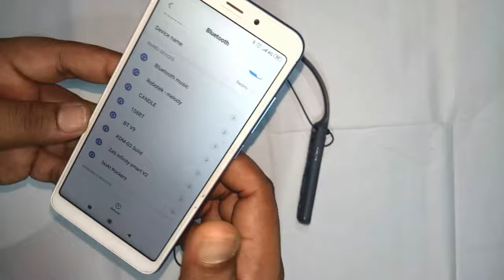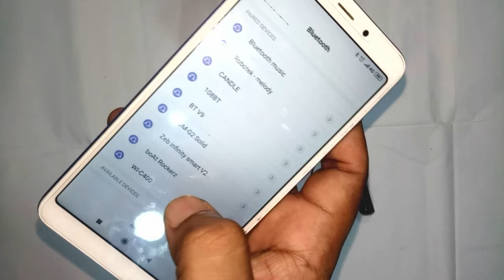How to Pair Sony WI C400, Bluetooth Pairing Problem with Sony headphone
Hello Friends, In this video you will know the procedure of that How to Pair Sony WI C400 with our android mobile phone through Bluetooth. this headphone is a different procedure for pairing and it not paired as other earphone or headphone through Bluetooth. So some people think that there is a problem with Sony WI C400 to pairing but it is not it has different Method . so to know more please watch video completely

you will also get Solution for below :-
1. how to pair sony wi c400 to android.
2. how to connect sony bluetooth headphones wi c400.
3. Sony WI C400 Pairing method.
4. Pairing Problem with Sony WI C400.
5. Bluetooth headphones, Sony WI- C 400 headphones Pairing.
6. Sony WI C400 Wireless Stereo Headset How to Pair.
7. How To Connect/Pair Sony WI-C300 Bluetooth Earphones.
8. Sony WI-C400 NFC Pairing.
9. Sony WI C400 not showing in Android Phone.
10. Sony WI C400 ko bluetooth se connect kaise karen.